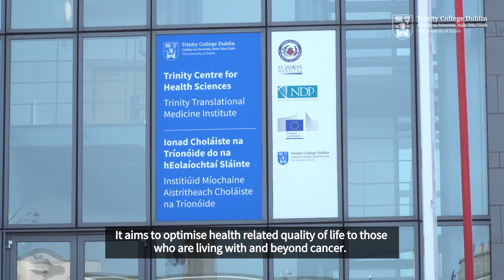MSc in Cancer Survivorship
The MSc in Cancer survivorship is a unique, multidisciplinary postgraduate programme, aimed at health and social care professionals who are involved in the provision of care to individuals living with and beyond cancer.

This programme aims to provide students with the knowledge and the skills to apply evidence-based practice to cancer survivorship care.

There are three postgraduate qualifications available: a postgraduate certificate, a postgraduate diploma or a Masters in cancer survivorship.

Students will be taught by academics, clinicians, service providers and service users who are at the forefront of cancer care, research and policy in Ireland and internationally.

The course curriculum is designed in line with the priorities identified by the National Cancer Strategy 2017–2026 for cancer survivors in Ireland

Speakers:
Prof. Deirdre Connolly, Associate Professor, Occupational Therapy
Dr. Emer Guinan, Assistant Professor, Interprofessional Learning